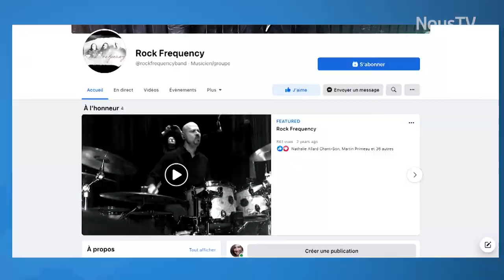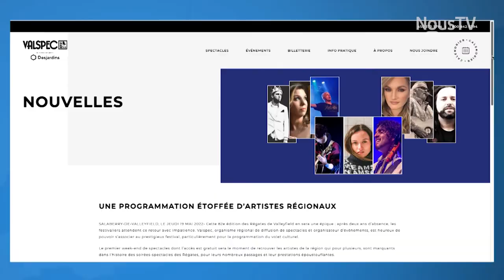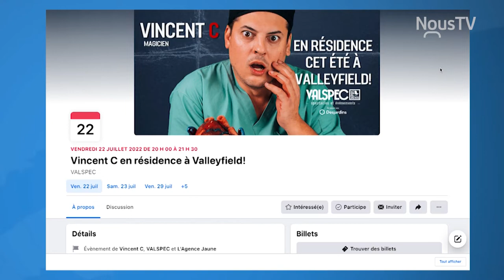Connecté Valleyfield - Un été animé à Salaberry-de-Valleyfield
Le 19 mai dernier, VALSPEC dévoilait pas une, mois trois programmations d'événements : la Fête nationale, la soirée de spectacles du 8 juillet durant les Régates de Valleyfield et la résidence de l'artiste Vincent C aux Cabarets d'Albert.